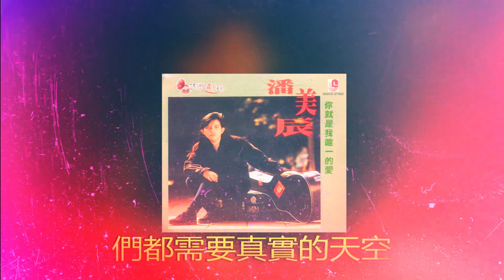Heartache Wound 💖💖 演唱 : 潘美辰Pan Mei Chen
🦚 CHINESE NOSTALGIC SONG 🦚